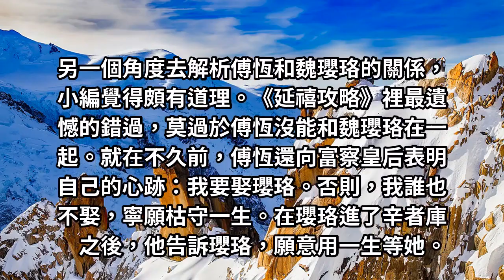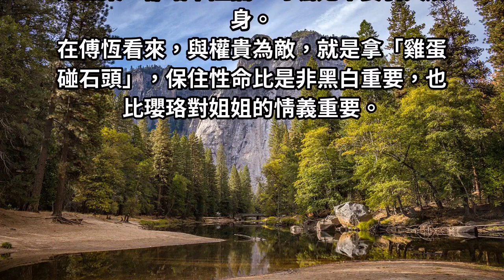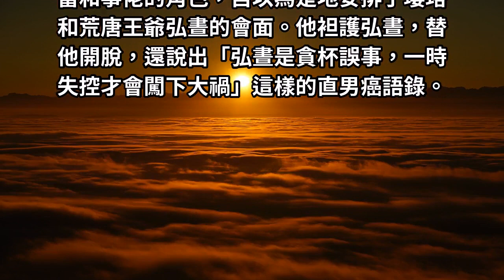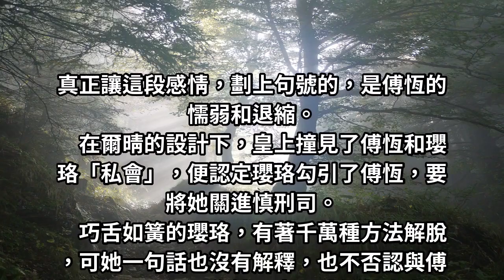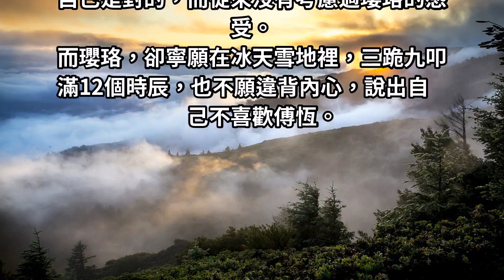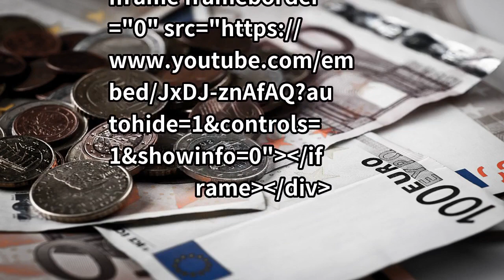傅恆和魏瓔珞：不適合的人，錯過是一種幸運！